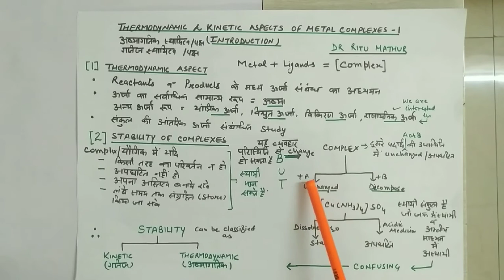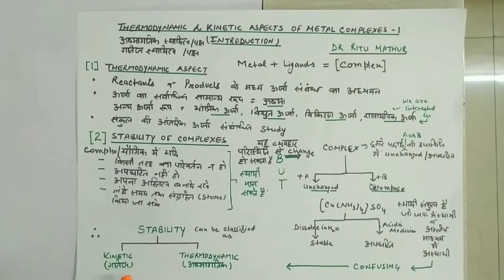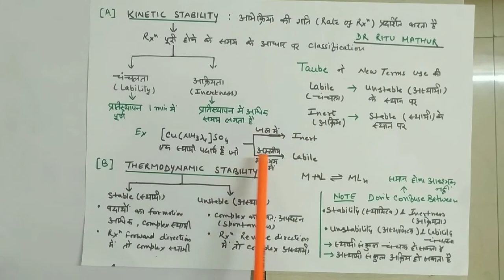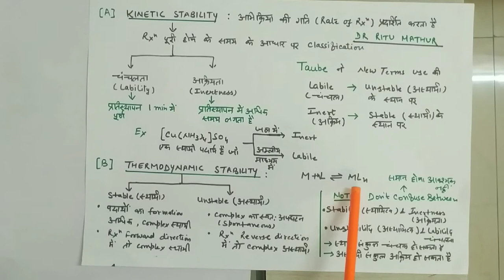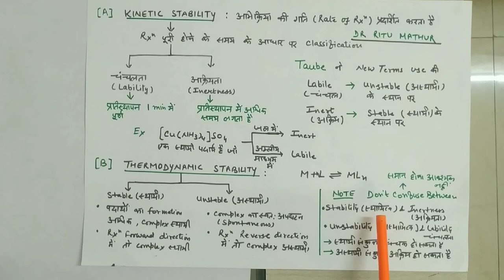Ritu Mathur -Thermodynamic & Kinetic Aspects of M. Comp-1(Int)-B.Sc.Pt III